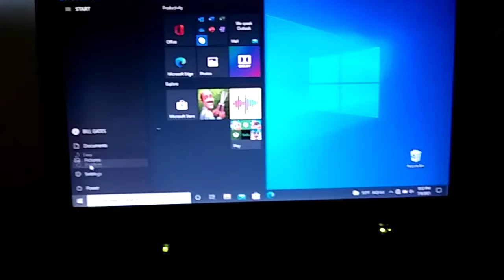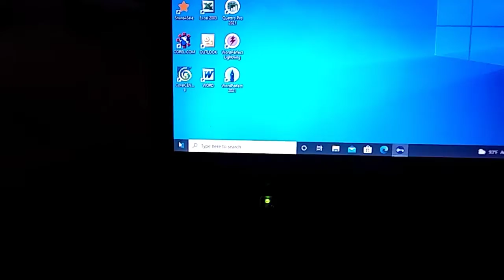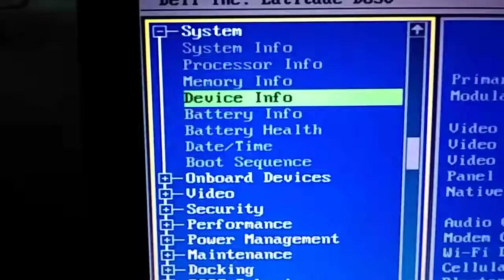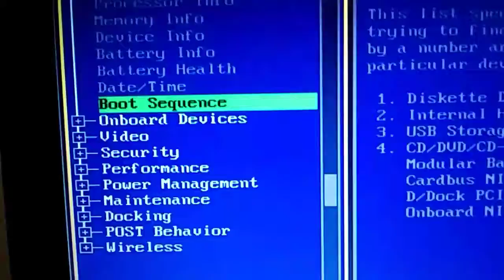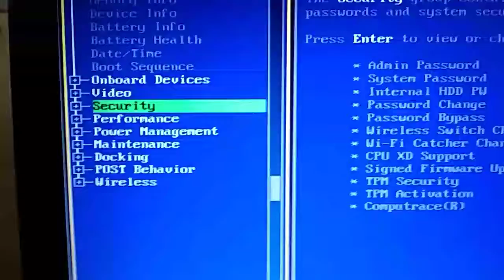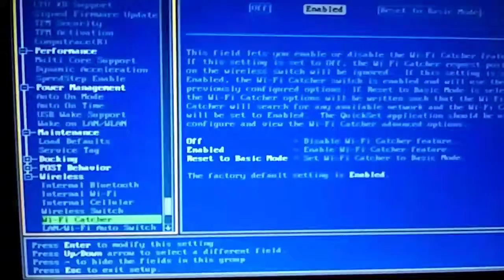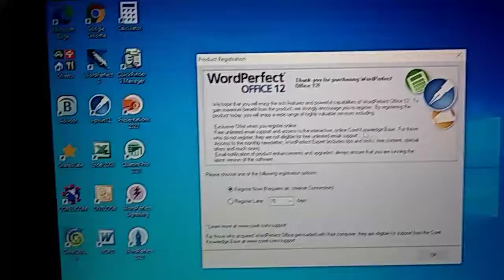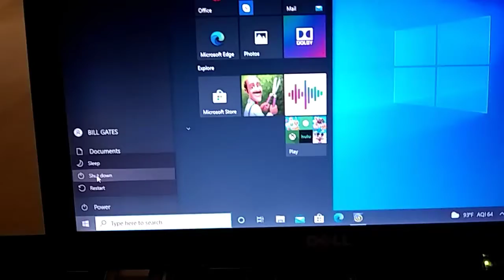Dell Latitude Bios (A19) Tour || Latitude d630 Nervous Nick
Bios || Dell Latitude Bios || A19 Bios Tour || Latitude d620 d630 Bios || Nervous Nick

Link to Windows Tips:
HP Computer and Laptop Store
HP Weekly Deals!

If you find a site you like, Bookmark my link and use it each time you visit!  Thank You!